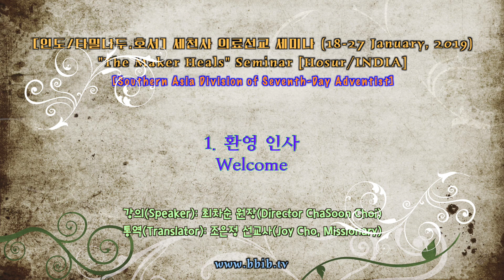2019.01."The Maker Heals" Seminar [Southern Asia Division of Seventh-Day Adventist/INDIA] 1.Welcome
2019.01.[인도/남아시아 지회]의료선교 세미나 "The Maker Heals" Seminar [Southern Asia Division of Seventh-Day Adventist/INDIA] 1.환영인사 Welcome